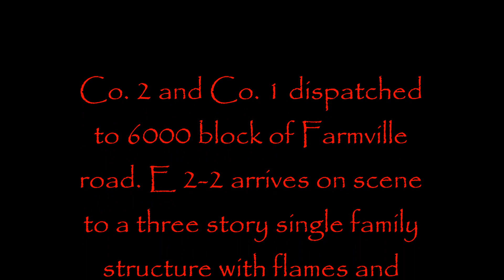07-09-2012 Structure Fire Farmville Rd.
Helmet Cam footage in Prince Edward County VA.